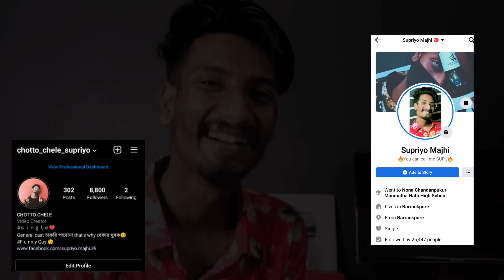Prank call to sasuri maa (শাশুড়ি মা)😁 / jamai sosti prank video / CHOTTO CHELE